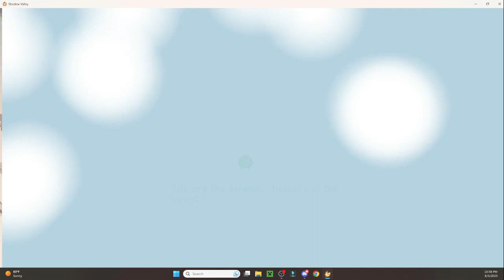Stardew Valley Episode 3: That Lucky Bastard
All these bitches do is fish smh
Thank you to Cameron, @HisenVTuber  , and Minho for joining me for this LP.